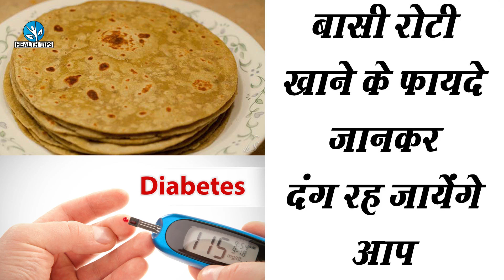सुबह सुबह बासी रोटी खाने के फायदे देख डॉक्टर्स भी हैरान है, बासी रोटी खाने के फायदें